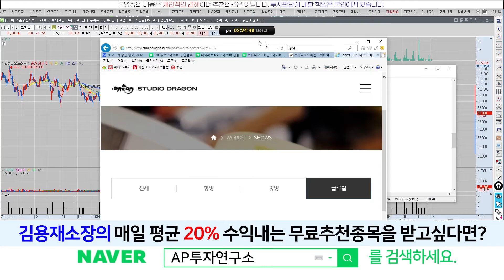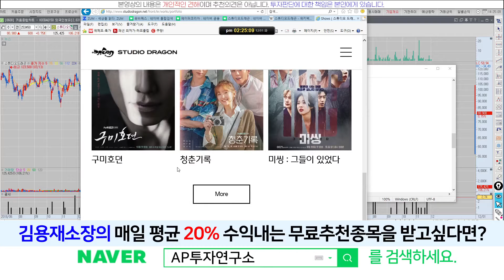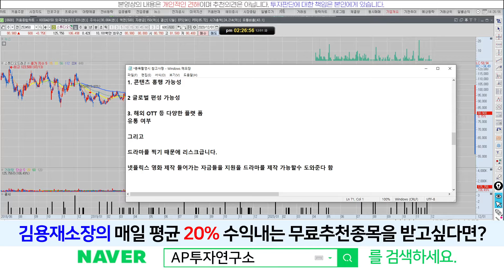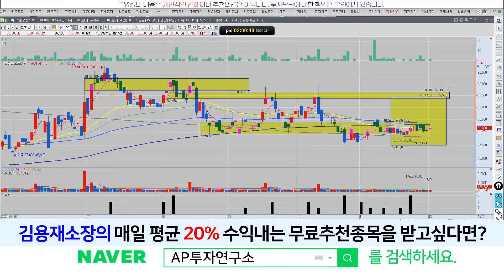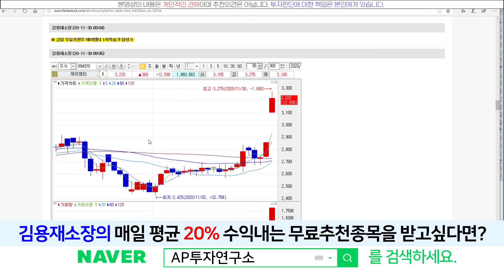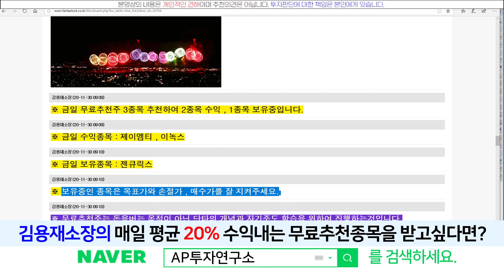스튜디오드래곤(253450) - 중국 재진출 방영기대감~! 주가의 상승모멘텀을 붙여보자~!